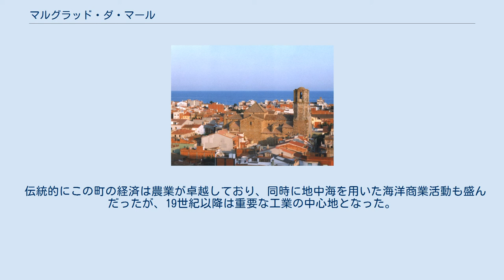マルグラッド・ダ・マール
マルグラッド・ダ・マール（カタルーニャ語: Malgrat de Mar, IPA：[məlˈɣɾad də ˈmaɾ]）は、スペイン・カタルーニャ州・バルセロナ県のムニシピ（基礎自治体）。
 マルグラッド・ダ・マールは地中海のコスタ・ブラバに面している。
サンタ・スサンナ（南西側）とブラナス（北東側）に挟まれており、ブラナスとの間にはトルデラ川が流れている。
B-682号線がブラナス、リュレッド・ダ・マール、トッサ・ダ・マールとマルグラッド・ダ・マールを結んでいる。
自治体内にはレンフェ（スペイン国鉄）の駅があり、鉄道路線がバルセロナやマサネッド・ダ・ラ・セルバとマルグラッド・ダ・マールを結んでいる。
 地中海に面しているため、自治体の標高は4mである。
地中海性気候であり、年間を通じて穏やかな気候である。
年平均降水量は650mmである。
 この町に定住者が現れたのは13世紀か14世紀であり、当時はビラノバ・ダ・パラフォイス(Vilanova de Palafolls)と呼ばれていた。
初期の入植者はアル・カステイと呼ばれる丘の上に住居を立てて住んでいた。
 伝統的にこの町の経済は農業が卓越しており、同時に地中海を用いた海洋商業活動も盛んだったが、19世紀以降は重要な工業の中心地となった。
1960年頃からは観光業も盛んとなり、観光地としての重要性が増した。